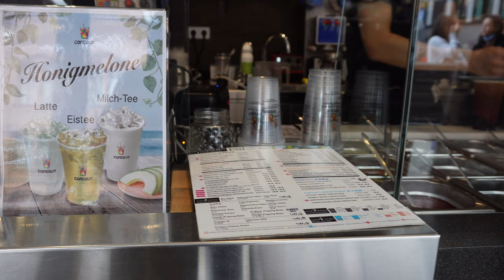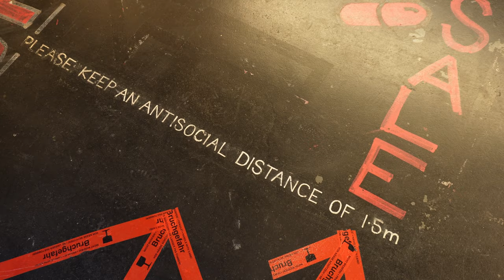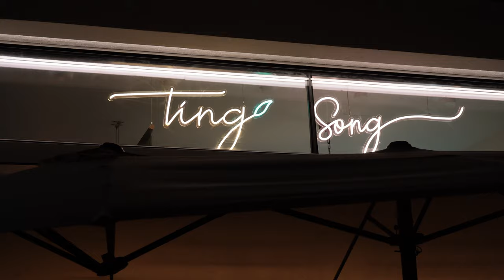BERLIN VIBING N°2 - Food Tour mit Yannic 🥮 + Super Fancy Hot Pot 🔥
BERLIN VIBING - EP N°2
Sodele. Teil 2 von meiner Vlog Reihe Berlin Vibing. Diesmal war mein werter Freund Yannic mit dabei und ich habe versucht ihm eine möglichst gute Impression von Berlin zu geben. Ich denke es ist mir trotz des schlechten Wetters gelungen :)

0:00 BERLIN VIBING
1:16 COMEBUY
1:48 CHEN'S WOK
3:07 THE DUDES
4:12 TING SONG HOTPOT